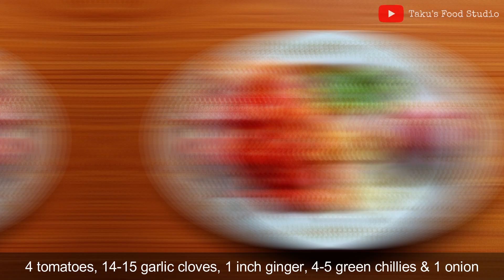Paneer Makhani | Kaju Capsicum | पनीर मखनी | काजू शिमलामिर्च सब्जी | Quick Recipe | Chef Dhruv Sapra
Try this easy & delicious Paneer Makhani & Kaju capsicum recipes. They both are super delicious. Let me know which one is your favorite. Both are loaded with paneer, the makhani gravy, cashews and with other ingredients such as chillies, onions, tomatoes and many more, with perfect touch of spices to just slide to your mouth easily. Try this and let me know how did it taste.

Paneer Makhani / Kaju Capsicum / Makhani base / Easy to cook

Visual Credits - Devanshu Sapra